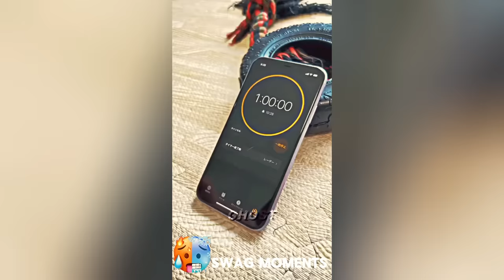Trollface ||Coldest Moments Of All Time | 🥶Coldest Trollface Compilation🥵Troll Face Phonk Tiktok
My channel name = (Swag Moments ) please give your love on my channel.

Youtube Explore Search :
trollge incident
Glow up meme compilation
funny video tik tok compilation
anime badass moments video
fortnite tik tok video
best roblox edits tiktok compilation
cringe gaming intro be like compilation
USA:  neon blade, soccer edits, life in rio, sus anime, cheese slap meme, cool songs,